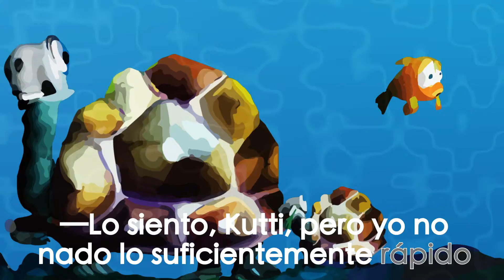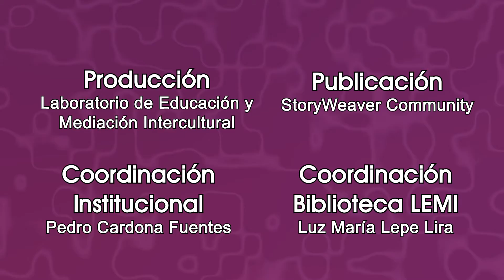Gundu y Kutti okinmasikej (subtítulado)